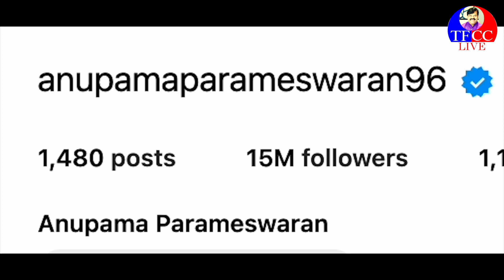Anupama Prachara Sega